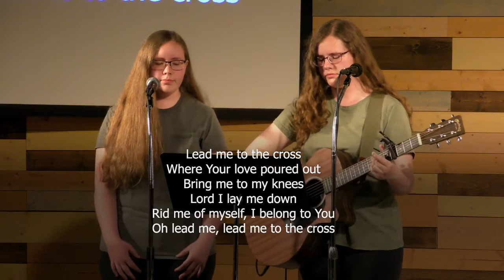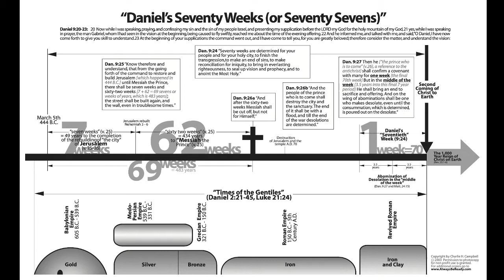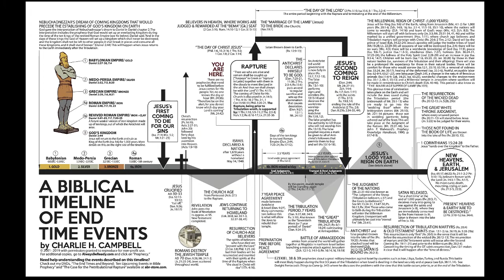Daniel 9:24-27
The 70th Week